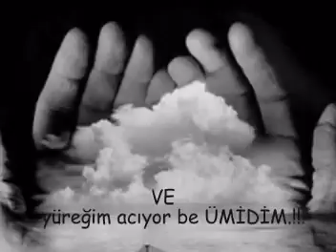Ersin HOŞGENÇ Ver ellerini Ellerime Ümidim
Ben senin hiç umurunda olmadım ki …
Gelmeyişindendi belki ama Sen benden hiç gitmedin ki ..
Her olmayışında , varoluş zamanlarını hatırlayıp ağlamadım ki ..

Alıp başımı iki elimin arasına ,Kara kara duygulara dalmadım
Gelgitlerde karasız kalmadım .
Hep sevdim !
Beni sevmeyişlerini ,
Kulaklarına ulaşamayan seslenişlerimi ,
Sensizliklerimi sevdim .
Senin sevmediğin beni sevdim !

Bıraktığın günden beri ,
Öksüz olsalar da , Hala sen kokmakta ellerim
Ve hala seni aramakta !
Senin ellerinle terlemeyi hayal ederek birleşmekteler
Ve hala gözyaşlarım akarken ;
‘’Üzülme , gelecek elbet’’ diye , Teselli etmekteler gözlerimi .

Karanlık duygularla arkadaş olamadım hala !
Tek dostum iyimserlik.

Seninle hiç tanıştırmadım ama
Bir de ümidim var ,
Sensizlik zamanlarımdaki DOSTUM.

Hep senden bahsederdim.
Ellerimi gösterirdim ona ;
‘’Bu eller onu çok özlüyor Ve yüreğim acıyor be ümidim ‘’ derdim.

Gülümserdi bana…..

‘’Ben , Ümidinim ‘’ derdi .
‘’Bir kendini birde beni kaybetme ,Her kaybedişinde biraz daha sıkı sarıl bana ‘’ derdi.

Dalardı gözlerime be kaybettiğim ,
dolardı Yüreğim.
Dolanırdım bomboş sokakları ,
Bir küçücük odamı dolduramazdım

Tutardı ellerimden
‘’Bu eller kısacık saçlarını okşadı ! Ellerinin sıcaklığıyla terledi bu eller !
Ellerin bir daha ellerini tutmayacak mı zannediyorsun ‘’? derdi Ümidim .

Ümidim

Bir kendimi ,birde ümidimi kaybetmeyeceğim !
Birde ,
senden sonra bir tek kişi tutacak ellerimden
Ve ben sadece onun ellerini sıkı sıkı tutacağım
Taki
Senin ellerinin sıcaklığını hissettim ana dek
Hadi ver ellerini ellerime ÜMİDİM….

Ersin HOŞGENÇ